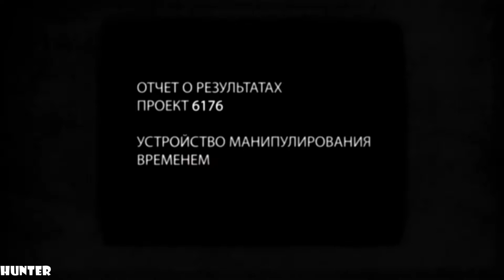Singularity - Walkthrough Gameplay Part 2 PS3 (1080p60FPS)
FIGHT THE PAST TO SAVE THE FUTURE. STOP THE SINGULARITY.
Learn the truth behind a massive cover-up of the catastrophic SINGULARITY, an event that fractured time and threatens the world as we know it. Armed with powerful, advanced weaponry and the experimental Time Manipulation Device, fight enemies from the past, the present, and abominations caught somewhere in between.